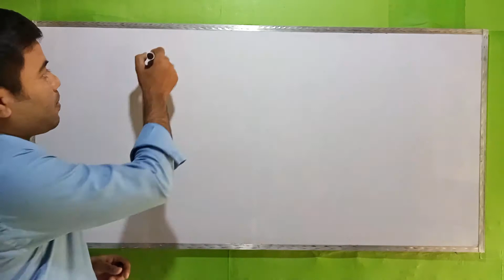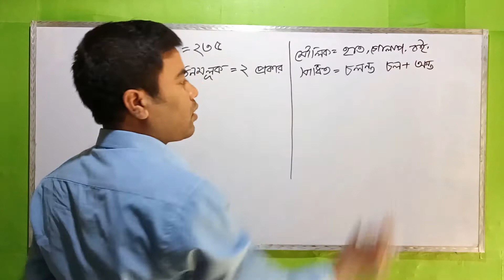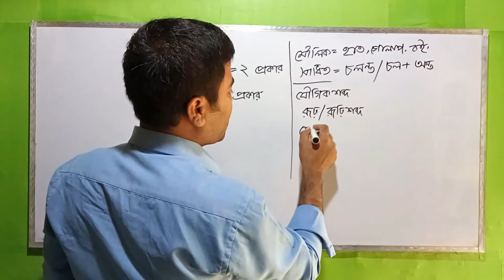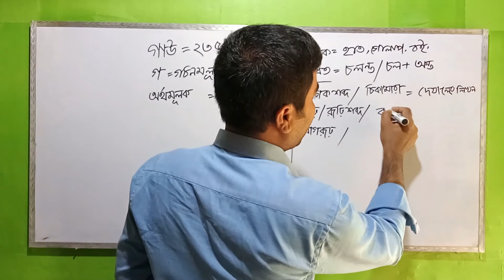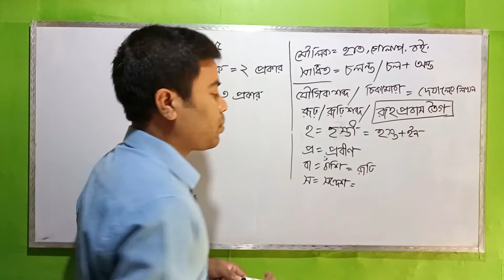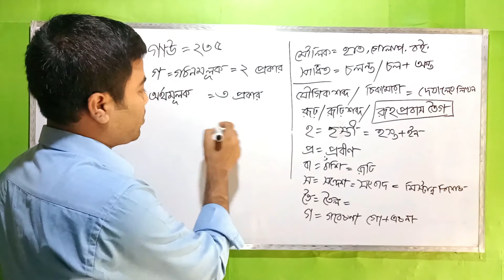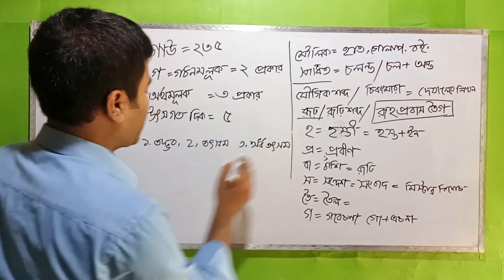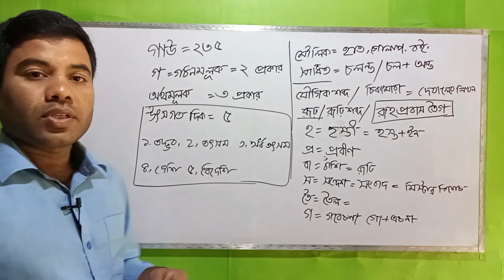শব্দতত্ত্ব কি ও কত প্রকার এবং কি কি? না ভুলার এক সহজ কৌশল। What is Morphology? Class 9-10.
শব্দ কত প্রকার?
গঠনমূলক শ্রেণীবিভাগ কয়টি?
অর্থমূলক শ্রেণীবিভাগ ও উৎসমূলক শ্রেণীবিভাগ কয়টি তা এখানে খুব সুন্দর করে মনে রাখার সহজ উপযোগী করে আলোচনা করা হয়েছে।
আশা করি আপনাদের
জন্য খুব কাজে লাগবে।

 শব্দতত্ত্বে বেশ সুন্দর আর সহজ করে আলোচনা করা হয়েছে।

এই ক্লিপটি নবম-দশম শ্রেণীর এবং একাদশ-দ্বাদশ শ্রেণীভুক্ত সকল শিক্ষার্থীদের যেমন প্রয়োজন তেমনিভাবে জব প্রত্যাশীদের জন্যও খুব প্রয়োজন।

এতে সকল শ্রেণীভুক্তদের জন্য প্রয়োজনীয় করে আলোচনা করা হয়েছে।

এতে যেমন আপনারা উপকৃত হবেন তেমনিকরে লাইক ও শেয়ার করে অন্যদের মাঝে জানার সুযোগ করে দিয়ে আরও সদ্বকায়ে জারিয়াহ'র সাওয়াব পেতে পারেন।

আর আমাদের উতসাহিত করুন আরও ভাল কিছু টপিক্স নিয়ে আলোচনা করতে পারি।

আর বিশ্বকে খুব সুন্দরভাবে আপিনাদের জানার সুযোগ করে দিতে পারি।

আর আপনাদের জন্য আমরা সর্বদা নতুন কিছু নিয়ে আপনাদের জ্ঞানের দরজায় করাঘাত করব ইনশা-আল্লাহ।
   ---ধন্যবাদ।